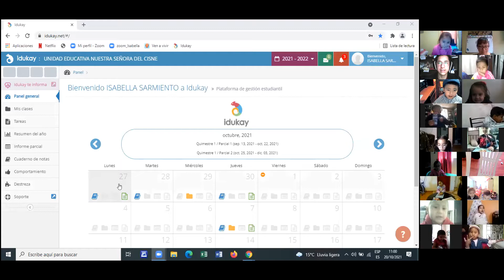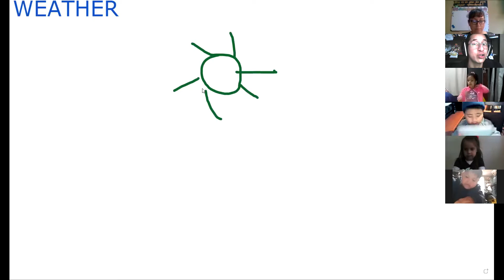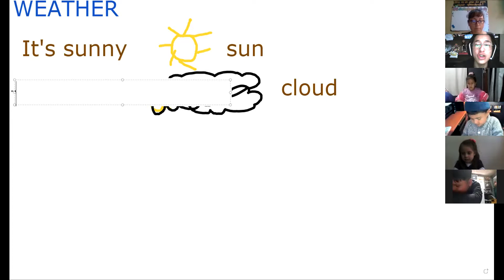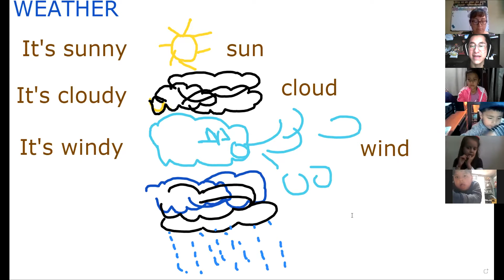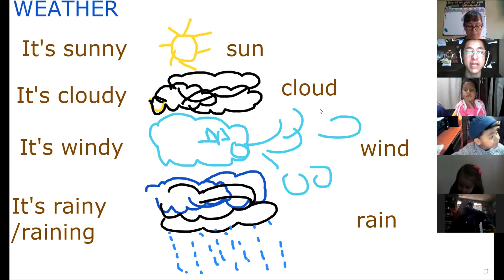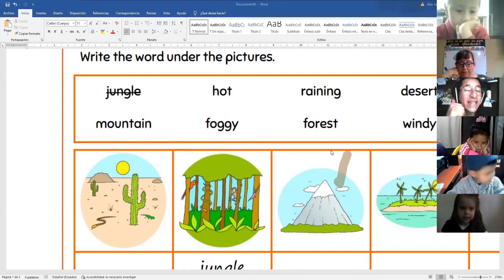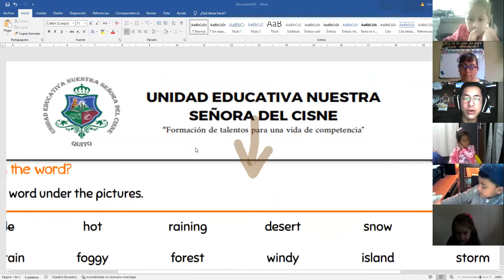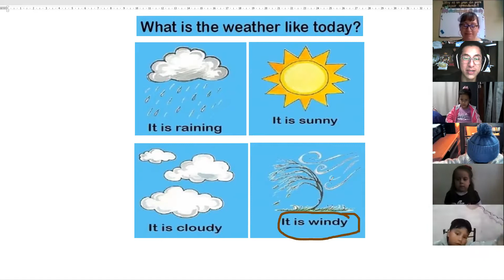1EGB A INGLES ALEXANDER 20OCT2021